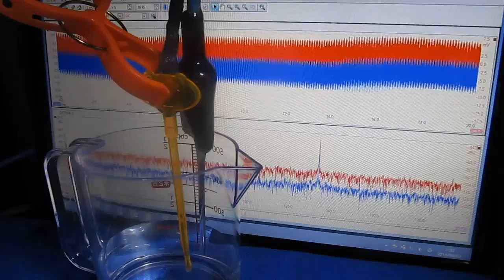超音波実験 Ultrasonic experiment